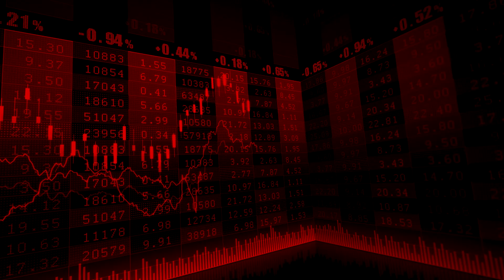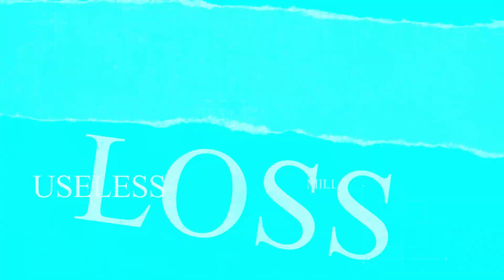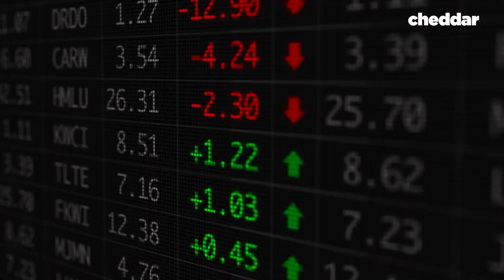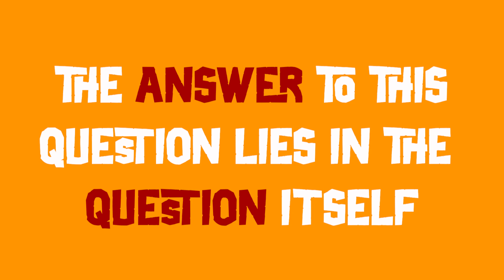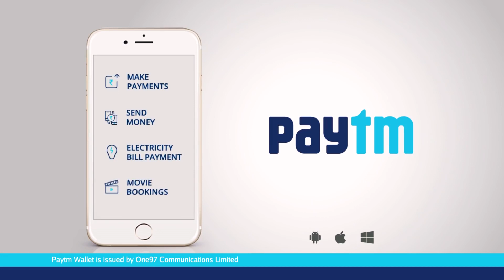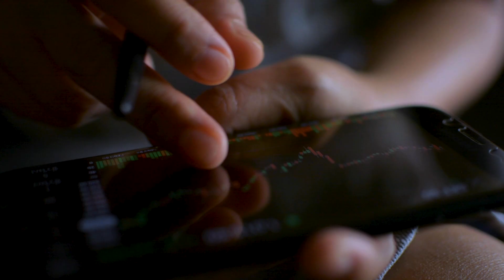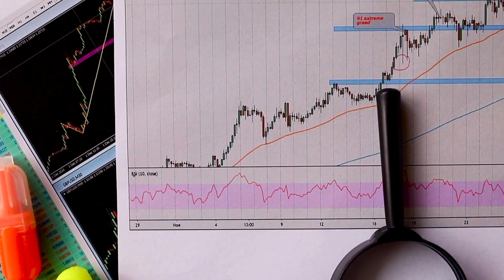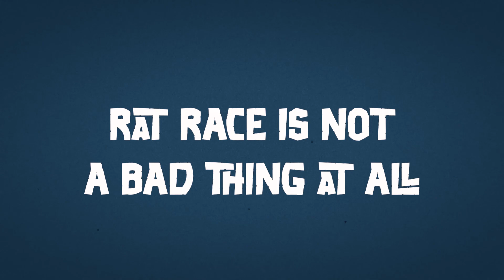The Disturbing Truth of Indian Startup Founders | Documentary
TIMESTAMPS:
00:00 - 03:03 = INTRO
03:03 - 07:03 = CHAPTER 1 - THE RAT RACE
07:03 - 10:06 = CHAPTER 2 - HISTORY ALWAYS REPEATS ITSELF
10:06 - 14:36 = CHAPTER 3 - REVENGE
14:36 - 15:11 = OUTRO - A FINAL ADVICE

Aman Gupta boat
vineeta singh sugar cosmetics
namita thapar emcure pharmaceuticals
Amit Jain car dekho
business case study
recession
inflation
layoffs
firing
economy

*edited by-Mustak Khatri*